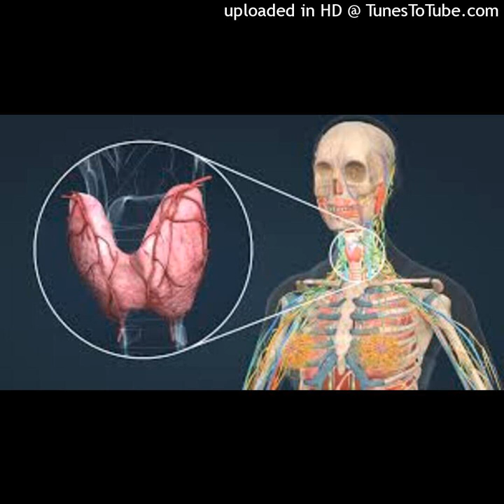Șapte alimente bogate în iod, pentru o tiroidă sănătoasă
Iodul este un oligo mineral esențial, crucial pentru buna funcționare a tiroidei. O alimentație bogată în iod ajută tiroida să gestioneze metabolismul, detoxifierea, creșterea și dezvoltarea.
Glanda tiroidă sintetizează hormonii tiroidieni și iodul este un oligo mineral esențial, crucial pentru buna funcționare a tiroidei. O alimentație bogată în iod ajută tiroida să gestioneze metabolismul, detoxifierea, creșterea și dezvoltarea.
Studiile au arătat că lipsa de iod în alimentație poate duce la creșterea în volum a tiroidei, letargie, oboseală, slăbirea sistemului imunitar, un metabolism lent, autism, luare în greutate și chiar unele tulburări mentale, precum depresia sau anxietatea.
Vestea bună este că multe alimente comune conțin iod și le putem introduce cu ușurință în alimentație.
Doza zilnică recomandată de iod este de 150 micrograme pentru persoanele peste 14 ani. Pentru copiii între 1-8 ani este de 90/mcg, pentru cei cu vârsta între 9-13 este de 120/mcg, iar pentru femeile însărcinate sau care alăptează, DZR este de 290/mcg.
Pentru a afla care sunt cele 7 alimente bogate în iod, abonați-vă să nu ratați, apreciați materialul și distribuiți canalul!
Nu uitați că sfatul medicului este esențial pentru diagnosticarea corectă! Nu-l omiteți! Multă sănătate! Sursă articol: Sursă articol